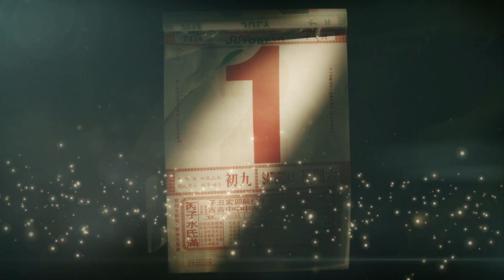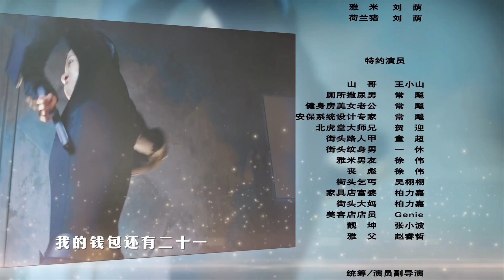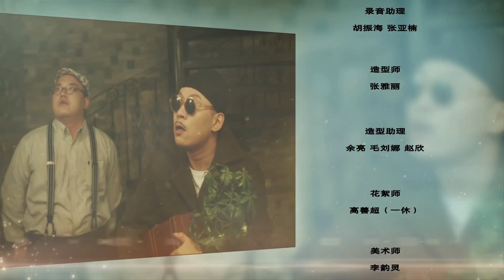笨贼一箩筐 第一集（罗康，二轮，刘荫 领衔主演）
【剧情介绍】：这个城市里有一类这样的人，他们如蝼蚁般苦苦求生存，干着偷鸡摸狗的勾当，但却总是偷鸡不成蚀把米，把自己搞得狼狈不堪，他们，就是笨贼。老大钱富贵（罗康 饰）和胖兜（二轮 饰）便是这样的两个笨贼，住在刻薄的女房东雅米（刘荫 饰）给他们提供位于楼顶天台的简陋小屋，他们整天想着如何才能靠打家劫舍“勤劳致富”，想出的办法又往往不靠谱，最后连房租都交不起，女房东雅米不管是威逼，还是利诱，各种方法软硬兼施，无所不用其极，也没办法从两个穷得叮当响的笨贼身上捞到一点油水。就是这样的两个笨贼，却意外地收到了一名代号为“荷兰猪”的神秘人的邀请。两个人迫于生计，不得不加入到了这个神秘组织里，荷兰猪委派给他们的每一次任务，他们都会信心十足地接下，最后却笨手笨脚地搞砸了，使得荷兰猪大为光火。而荷兰猪没有将他们逐出组织，一次次地给他们机会。可两个笨贼越来越感觉到，有一股神秘的力量在引导着他们，朝未知的方向走去。两个笨贼他们决定在金盆洗手前，实施最后一次盗窃，但却不幸被卷入更大的事件，他们与被盗窃者之间的争端一触即发。